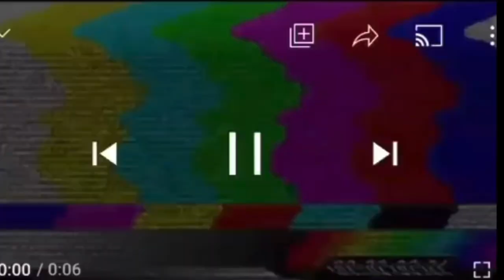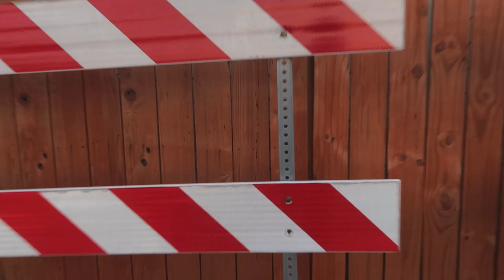THE WEIGHTS FELL ON ME PRANK ON KIDS!! *emotional*